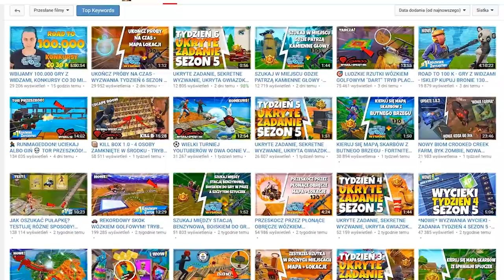ARENA PVP - SKILL HACKER - NOWE MODYFIKACJE BRONI - 1.9.6 - Last Day On Earth Survival Polska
-- Znajdz mnie! --